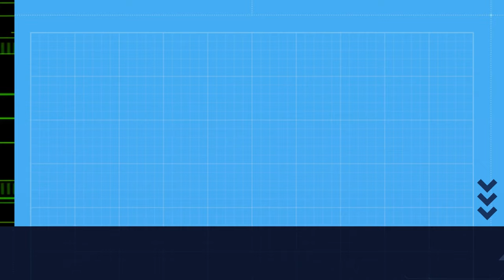Timelapse de PICOS de EUROPA. 4K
Desde a Horcada de Valcavao. Parque Nacional de Picos de Europa.